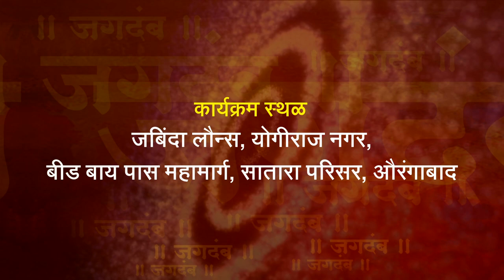श्री. योगीराज हंसतिर्थ स्वामी महाराज जन्मशताब्दी तथा सहस्त्रचंडी याग सोहळा | दिवस १ ला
श्री. योगीराज हंसतिर्थ स्वामी महाराज जन्मशताब्दी तथा सहस्त्रचंडी याग सोहळा 2018  प. पु योगीराज हंसतिर्थ स्वामी महाराज जन्म शताब्दी महोत्सव दि. 17 ते 27 नोव्हेंबर
स्थळ:जबिंदा लाँन, योगीराज हंसतिर्थ स्वामी महाराज चौक, संग्राम नगर उड्डाण पूला समोर बिडबायपास औरंगाबाद.

जय जगदंब जप १०८ !
It is produced by Sudeep Satish Vaidya from Aurangabad.

नमस्कार मित्रानो जर आपल्याकडे काही सामाजिक विषया वरील कीर्तन, व्याख्याने ,तसेच सुरेल असे सांस्कृतिक कार्यक्रमाचे विडिओ असतील तर आम्हाला नक्की शेर करा.. ते आमच्या चॅनेल वर प्रसिद्ध करण्यात येतील..

आमचा पत्ता...